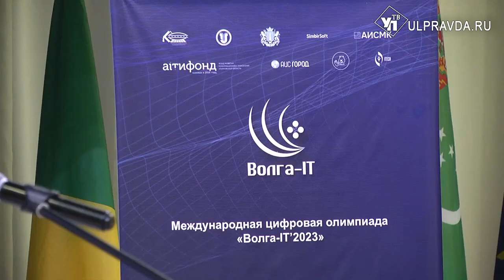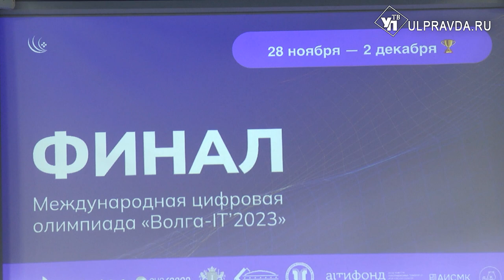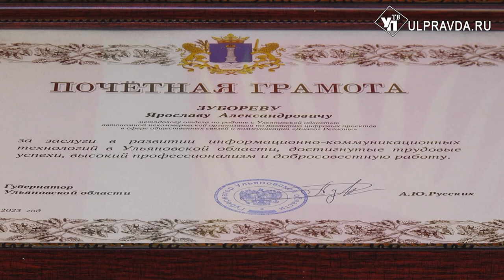В Ульяновской области провели финал международной цифровой олимпиады «Волга IT»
В предыдущих этапах и отборочном туре знания показали 6,5 тысяч студентов со всей России и из 20 стран зарубежья. Сотня лучших конкурсантов добралась до заключительных испытаний. Им предстоит выполнить задания, составленные ведущими IT- компаниями. В основе всех кейсов лежит практический опыт и ситуации, сгенерированные по аналогии реальной деятельности представителей отрасли.